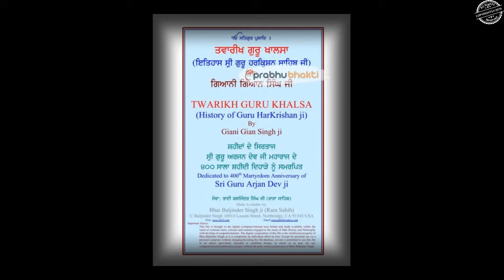इस गांव में आज भी शेषनाग की हुंकार से उबलता है पानी